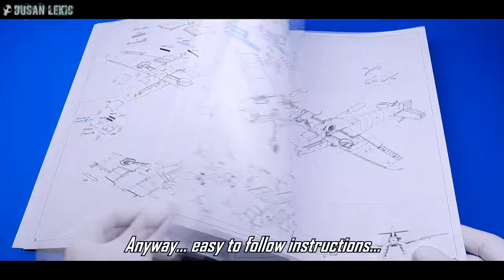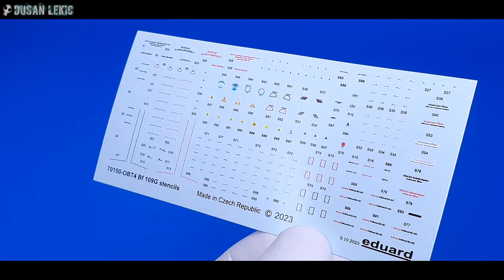New! Messerschmitt Bf109G-2 1/72 EDUARD Review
1/72 EDUARD Messerschmitt Bf109G-2
High quality injection moulded plastic, PE parts, Mask...
Highly recommended!

Music info:
Best licensed music:

Dusan